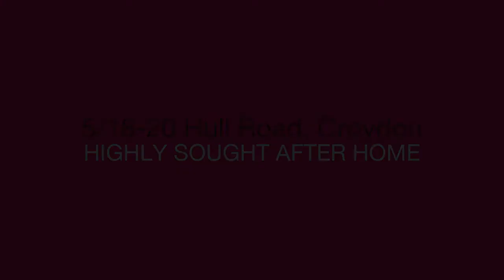Max Brown Real Estate Group - 5/18-20 Hull Road - Ian Williams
5/18-20 Hull Road, Croydon - Experience a quiet and private lifestyle, nestled amongst the exquisite gardens of Longfield estate. Residence 5 is a beautiful single-storey home that will appeal to downsizers, couples and young families. Three generous bedrooms, including the master bedroom at the front, complete with a walk-in wardrobe and ensuite, whilst the other 2 bedrooms at the rear share a separate WC and classic family bathroom. A formal lounge and dining room provides a sophisticated entertaining area, while the sunny family room flows outside to a paved, private rear yard ideal for entertaining or simply to relax and unwind. The well-appointed kitchen offers plenty of storage and bench-space and will allow the avid chef to cook up a storm. With two split systems, large living areas, a modern floorplan and a double lock up garage, this home is sure to impress. This established and highly sought-after estate is opposite Wyreena Community Centre/cafe and close to buses, with a short walk or drive to Croydon station, shopping, cafes, pool and cinema. Call to arrange an inspection to change your life for the better. -